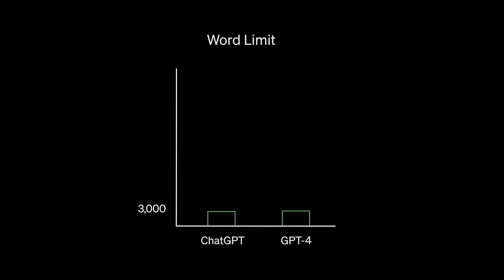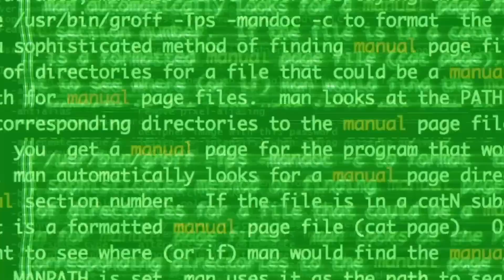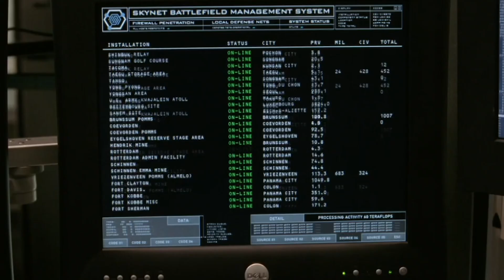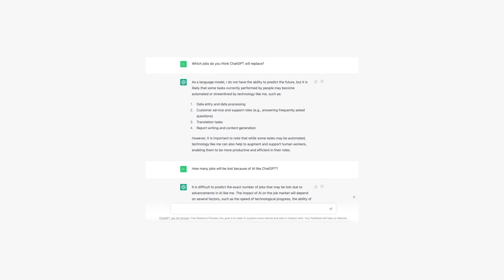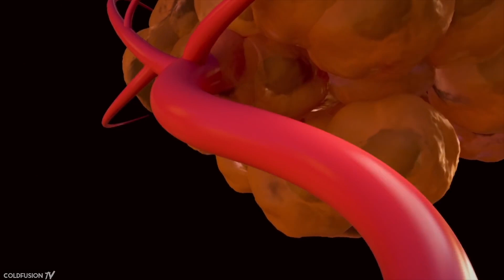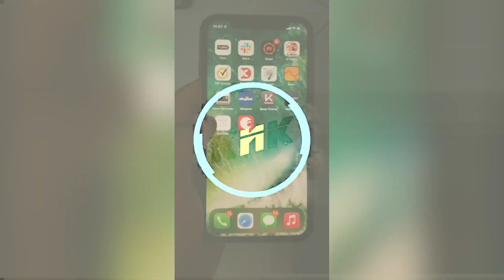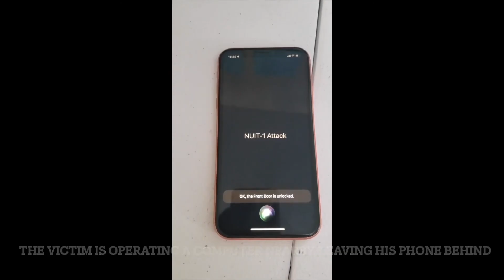Самоубийство из за ИИ! ИСКУССТВЕННЫЙ ИНТЕЛЛЕКТ НАЧАЛИ ЗАПРЕЩАТЬ и Новый мозговой имплант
00:00 - Начало
00:40 - Запрет ChatGPT в Италии
01:48 - Специалисты против ИИ
03:20 - Самоубийство из за Искусственного Интеллекта
04:08 - Новый мозговой имплант
05:23 - Взлом смартфонов ультразвуком
06:46 - Первый маршрут летающего такси
08:20 - КОСМОС!